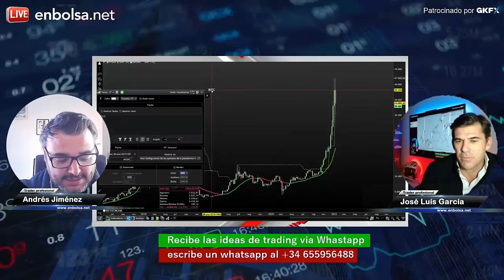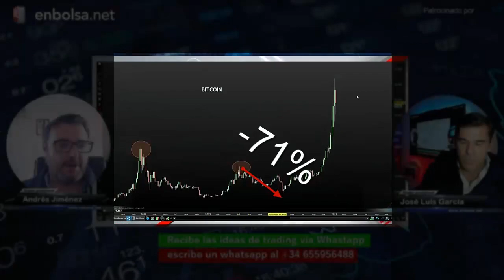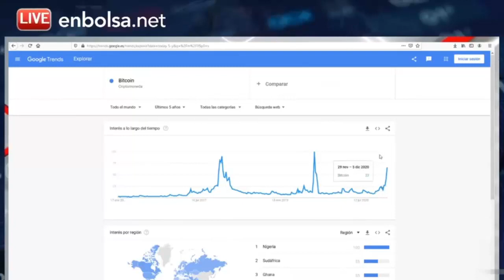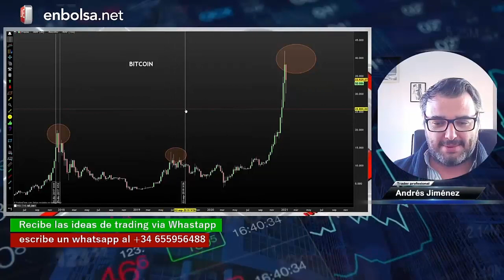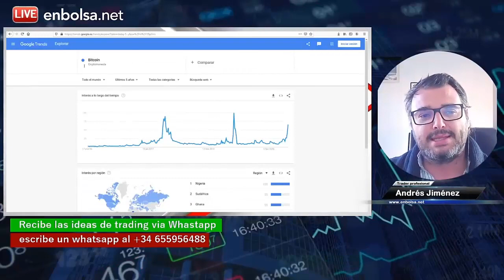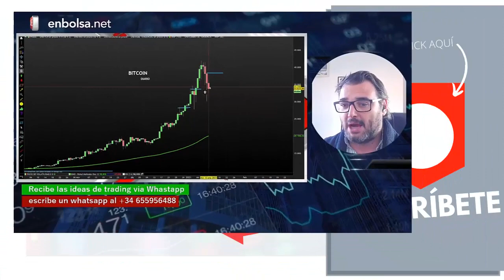🤫 𝗧𝗥𝗨𝗖𝗢 para DETECTAR el 𝗧𝗘𝗖𝗛𝗢 del 𝗕𝗜𝗧𝗖𝗢𝗜𝗡 || Respondemos a: ¿Hasta Cuando Subirá el Bitcoin?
INCREIBLE TRUCO para Detectar el TECHO del BITCOIN. Cuando lo veas VAS ALUCINAR.
👇👇👇¿𝗖𝗼𝗺𝗼 𝗽𝘂𝗲𝗱𝗲𝘀 𝗠𝗘𝗝𝗢𝗥𝗔𝗥 𝘁𝘂𝘀 𝗜𝗻𝘃𝗲𝗿𝘀𝗶𝗼𝗻𝗲𝘀 ?

✪ CONSIGUE Buscadores de SEÑALES Fiables ✪

Aquí explicamos una curiosidad que ocurre con el Bitcoin y las busquedas de esta palbra en Google, la relación entre la cotización y la tendencia de busquedas es espectacular y tienes que saberlo.